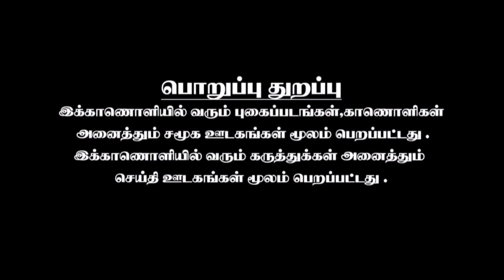வெளியே வந்தார் சவுக்கு காரசார பேட்டி